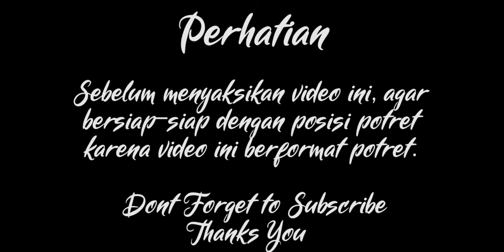Hero Rescue • Permainan Anak Anak • Game anak